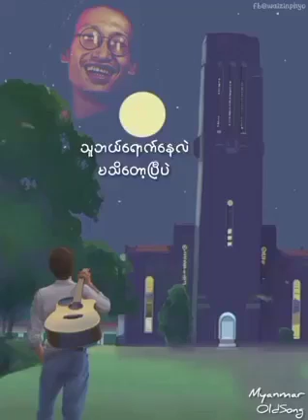ဂျပ်ဆင်ထိပ်က လရိပ်ပြာ”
“ဂျပ်ဆင်ထိပ်က လရိပ်ပြာ” သီချင်းထဲက ပြန်မလာနိုင်ခဲ့တဲ့ အဆောင်သူလေး တစ်ယောက်အကြောင်း”

ရန်ကုန်တက္ကသိုလ် နှစ်၁၀၀ပြည့် အမှတ်တရတေးတွေထဲမှာအခိုက်ဆုံးသီချင်းက ကိုငှက်(ထူးအိမ်သင်)ရေးတဲ့” ဂျပ်ဆင်ထိပ်က လရိပ်ပြာ” ပါ။ အဲဒီသီချင်းကို
ပထမ အမျိုးသမီးအဆိုတော်တစ်ယောက်ဆိုဖူးတယ်။

ကိုငှက်ကတော့ “အတ္တပုံဆောင်ခဲများ” အခွေထဲမှာပြန်လည်သီဆိုထားတာပါ။အခွေက ၁၉၈၈အရေးတော်ပုံအလွန် ကျောင်းသားသွေးတွေပူနွေးစွတ်စိုဆဲကာလမှာ ထွက်ရှိခဲ့တာပါ။သာမန်အားဖြင့်ကြည့်ရင်အချစ်သီချင်းရိုးရိုးလေးလို့ ထင်ရပေမယ့် ကိုငှက်ကသူကိုယ်တိုင်ဖြတ်သန်းခဲ့တဲ့ ပူပူနွေးနွေး သမိုင်းတစ်ရပ်ကို ပါးပါးလေးရေးဖွဲ့ခဲ့တာပါ။

ရသလည်းမြောက်စေ ဆင်ဆာလည်းလွတ်စေပေါ့။အရေးတော်ပုံအပြီး ကျောင်းတွေပြန်ဖွင့်တော့ အကြောင်းအမျိုးမျိုးနဲ့ကျောင်းဝန်းထဲပြန်မရောက်နိုင်တော့တဲ့ ကျောင်းသားတွေလည်းအများအပြားရှိခဲ့တာပေါ့။

နွေကျောင်းပိတ်ရက်တွေလွန်ချိန်မှာသူပြန်မလာနိုင်ပြီပဲ..တဲ့။

ရန်ကုန်တက္ကသိုလ်ကြီးသို့ ပညာလာရောက်သင်ကြားနေသည့် အဆောင်သူလေးကို စွဲလန်းနှစ်သက်နေသော လူငယ်လေးတစ်ယောက်သည် အဆောင်သူလေး၏အဆောင်အောက်အမှောင်ရိပ်ကလေး တစ်နေရာတွင် ရင်ခုန်သံတို့ကိုအခြေခံထားသော တေးသီချင်းတို့အား ဂစ်တာတစ်လက်ဖြင့် တွဲဖက်သီဆိုနေလေ့ရှိသည်။

အဆောင်သူကလေးသည် ဂျပ်ဆင်ထိပ်ကလမင်းလေးအလား ငြိမ်းချမ်းအေးမြသော အလှတရားတို့ဖြင့် ပြီးပြည့်စုံနေသူဖြစ်ပြီး လူငယ်လေး၏ သီချင်းတို့ကို သာယာနားစွင့်ရင်း နှလုံးသား ၂ ခုတို့ နားလည်မှုအပြည့်ဝ ရရှိသွားလေခဲ့သည်။

မကြာမှီ ၈၈ အရေးတော်ပုံကြီး ပေါ်ပေါက်လာခဲ့သည်။ အဆောင်သူလေး ထိုအနားသို့ရောက်သွားစဉ် ကံအကြောင်းမလှမှုကြောင့် ဖမ်းဆီးခေါ်ဆောင်ခြင်း ခံရလေတော့သည်။

ဘယ်ဆီ၊ဘယ်အခြေနေသို့ ရောက်လေသည်ကို မသိနိုင်အောင် အဆက်အသွယ် ပြတ်တောက်သွားသဖြင့် စောင့်နေရုံမှတပါး နည်းလမ်းမရှိတော့ချေ။ နွေရာသီကျောင်းပိတ်ရက်တို့ ကျော်လွန်ပြီး ကျောင်းပြန်ဖွင့်ချိန်ရောက်သော်လည်း အဆောင်သူလေးပြန်ရောက် မလာတော့ချေ။

ညဥ့်နက် သန်းခေါင် နိုးတစ်ဝက်အိပ်မက်တွင် မီးမထွန်းသော အခန်းကျဉ်းလေးထဲတွင် လိပ်ပြာငယ်လေးတစ်ကောင် ဝဲပျံနေသည်။ ဤအိပ်မက်သည် တကယ်တော့ အဆောင်သူလေးကသူသိပ်ချစ်သော လူငယ်လေးကို အိပ်မက်လာပေးခြင်းဖြစ်သည်။

အဆောင်နံရံပေါ်တွင် ပုံရိပ်ဝိုးတဝါး မြင်ရနိုးနိုးဖြင့် နေဝင်ပြီဆိုလျှင်ဂစ်တာတစ်လက်ယူပြီး သီချင်းတို့ကို သွားရောက်သီကျူးရင်း နှလုံးသားကား စွဲလန်းသောစိတ်မီးတို့ဖြင့် လောင်မြုက်နေသည် ဂျပ်ဆင်ထိပ်တွင် လရိပ်ကလေးသာနေသည် သို့သော်လူငယ်၏ဘဝတစ်သက်သာလက်တွဲဖော်ကား မျက်ရည်သာဖြစ်လေ
တော့သည်။😢😢😢

သီချင်းလေးကို ပြန်လည်ခံစား ကြည့်ပါဦး .